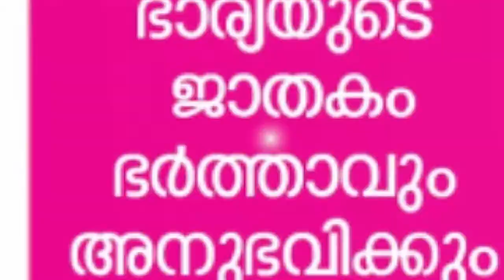ഇന്നത്തെ 10 പ്രധാന വാർത്തകൾ | TOP TEN BREAKING NEWS | April 06, 2021 @8:00 PM | Kalakaumudi News